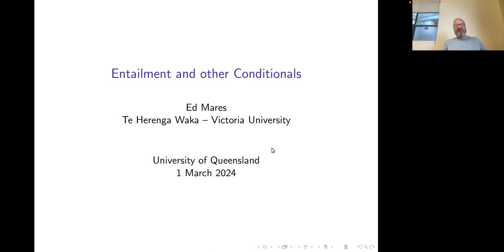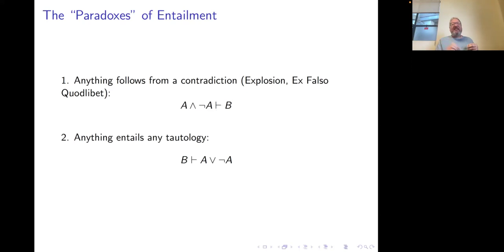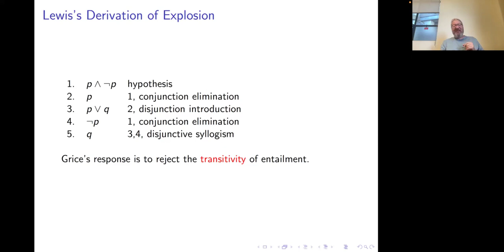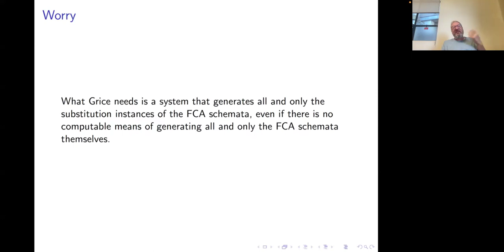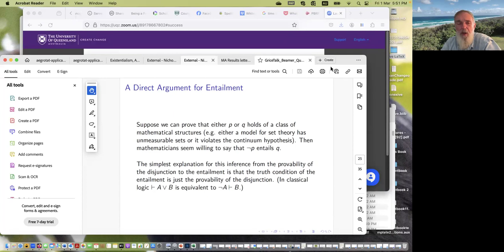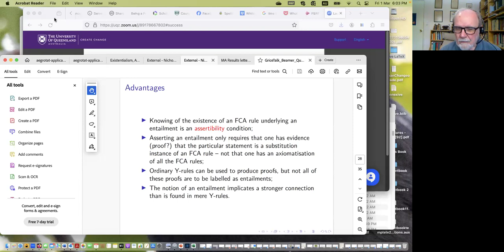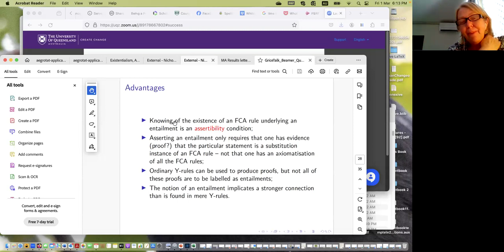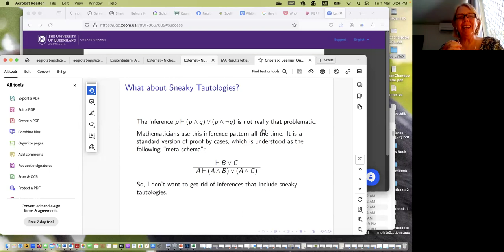Ed Mares Entailment and other conditionals